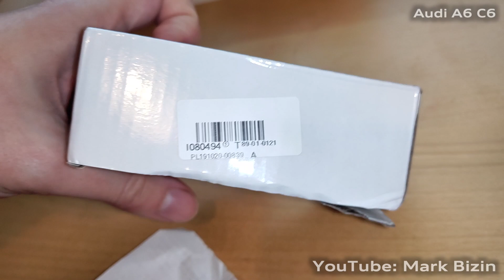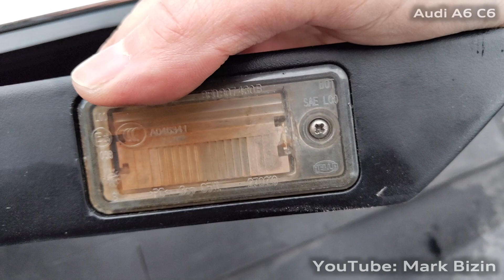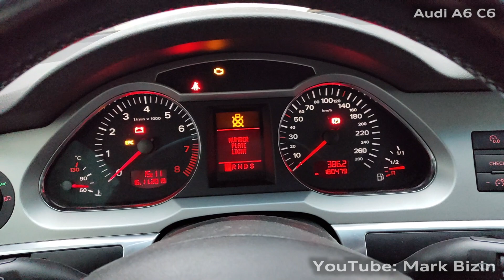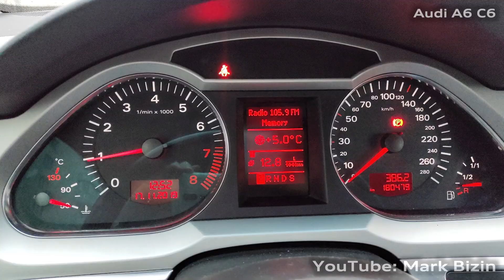Замена подсветки номера LED Audi A6 C6 с AliExpress / LED number plate light replacement for Audi A6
Лучше снимать плафоны подсветки заднего номера вместе со снятием панели багажника вместе с кнопкой замка, иначе рискуете слизать грани на шурупах и тогда будет потрачено гораздо больше времени на их извлечение.
Для замены подсветки заднего номера на Ауди А6 С6 потребуется инструмент:
1) Крестовая отвертка PH0 / PH1
2) Ключ или торцевая головка на 10
3) Пластиковая лопатка
4) Torx T30
Артикулы задних оригинальных плафонов подсветки номерного знака левый VAG 8E0943021B, правый VAG 8E0943022B
Артикул накладки VAG 8P48275743FZ
подходит для многих моделей Audi: A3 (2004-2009), A4 B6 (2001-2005), A5, A6 C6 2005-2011, A8 D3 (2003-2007), Q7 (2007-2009)
It is better to remove the rear number illumination lampshades together with the removal of the trunk panel together with the lock button, otherwise you risk licking the edges on the screws and then much more time will be spent on their extraction.
To replace the rear number light on the Audi A6 S6 will need a tool:
1) Phillips screwdriver PH0 / PH1
2) Wrench or socket head at 10
3) Plastic spatula
4) Torx T30
Articles rear original license plate lights left VAG 8E0943021B, right VAG 8E0943022B
VAG lining number 8p48275743fz
fits many Audi models: A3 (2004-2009), A4 B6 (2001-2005), A5, A6 C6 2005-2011, A8 D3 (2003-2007), Q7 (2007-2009)